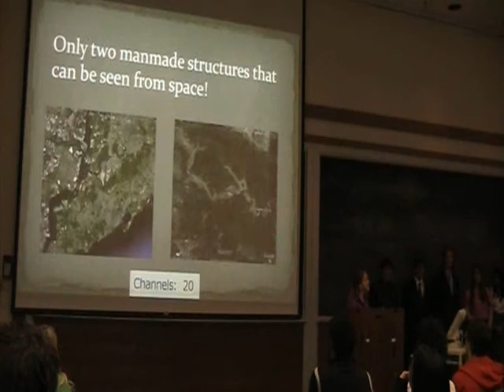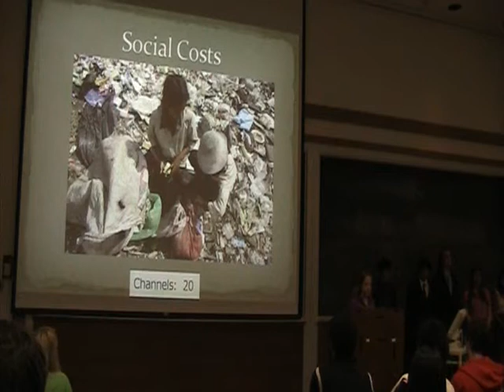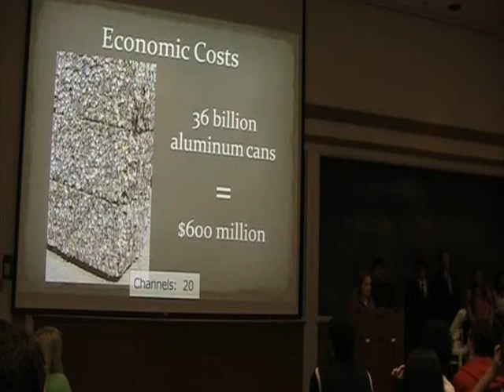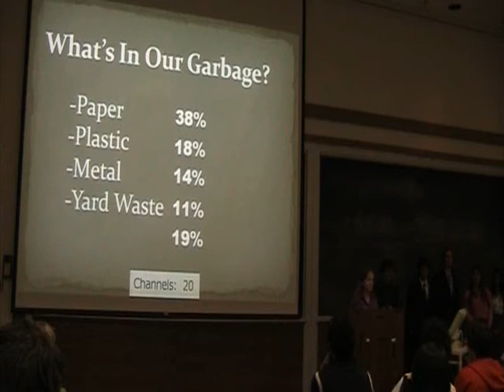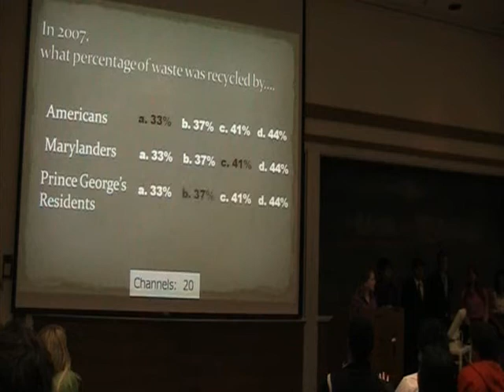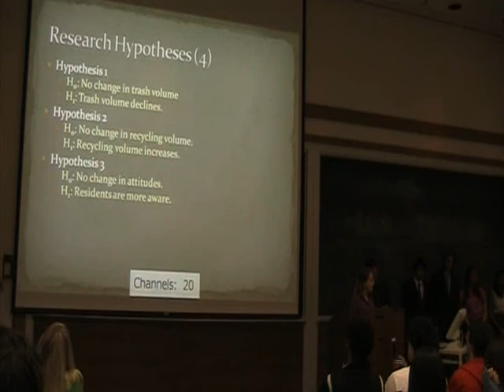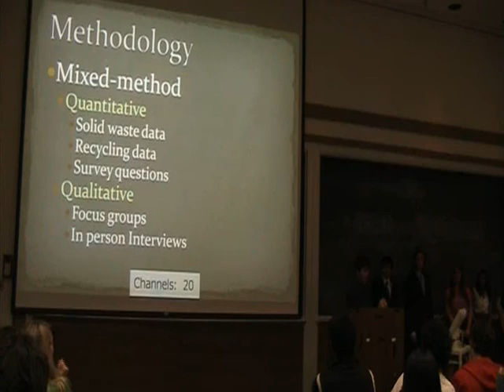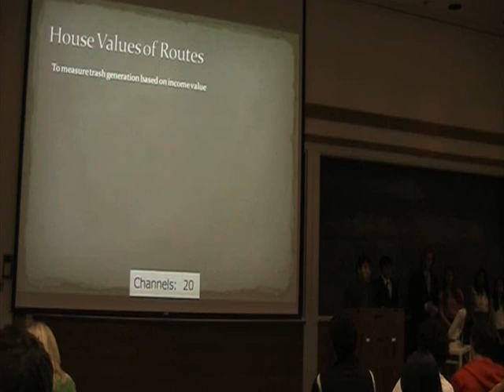Junior Colloquia: Team GREEN JUSTICE [Part 1 of 2]